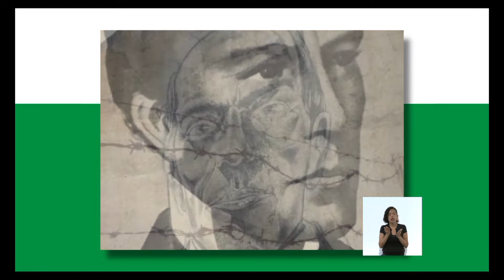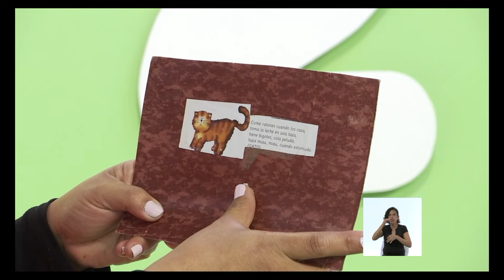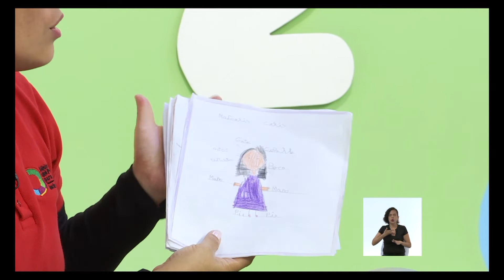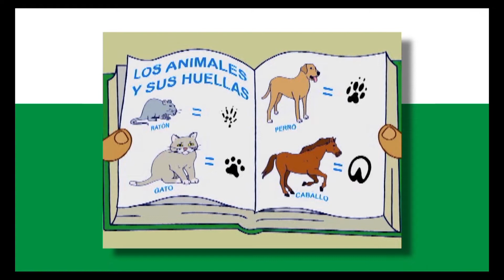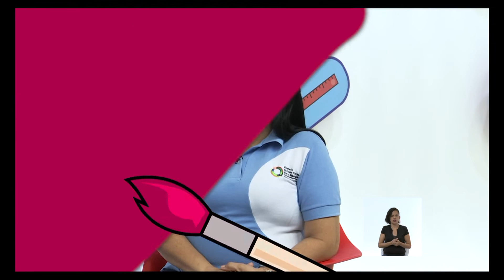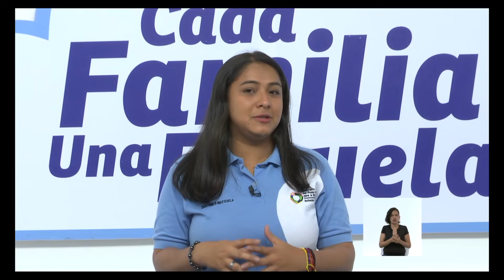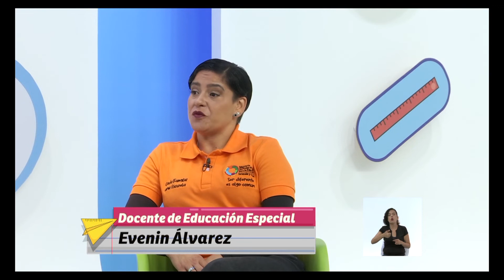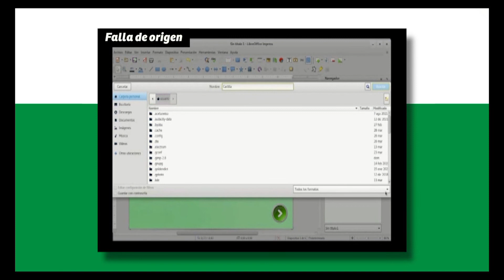Cada Familia una Escuela 08 de julio de 2022. INICIAL Y PRIMARIA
Temática a abordar: Cultura y Recreación.

Efemérides:

Inicial:
- Películas para compartir.
- Líneas divertidas.
- Disfrutando la música.
- Bingo en familia.

Primaria:
.- Palabras primitivas y compuestas. Los cuentas cuentos como estrategias para la comunicación y el desarrollo de la gestualidad.

Edc. Especial:
.- Adaptaciones curriculares

Fundabit:
.- Herramienta de código abierto Impress.

Programa presentado por: Guillermo Maican y Williamni Buroz.

Horarios